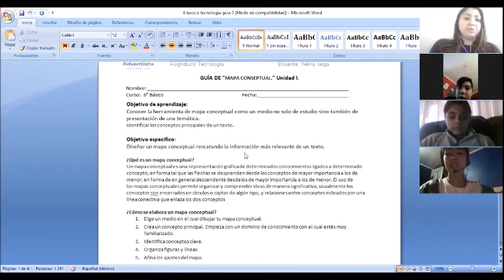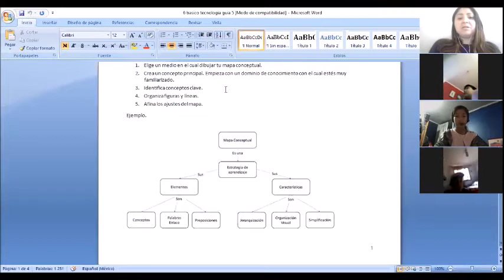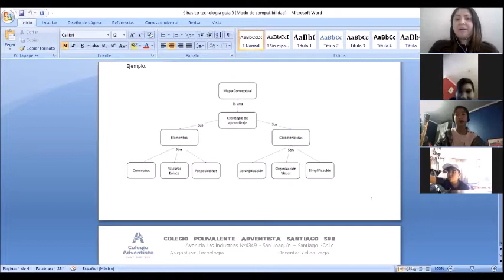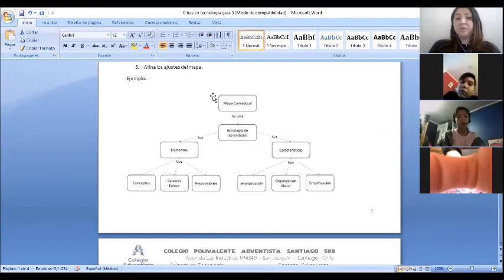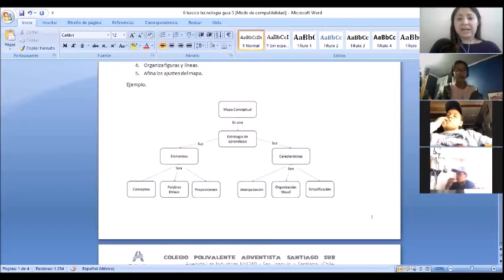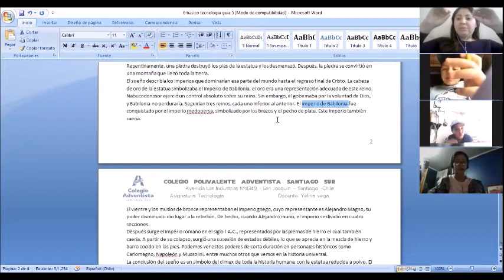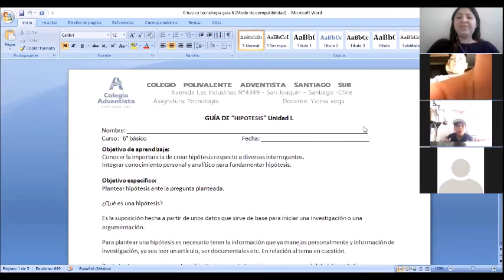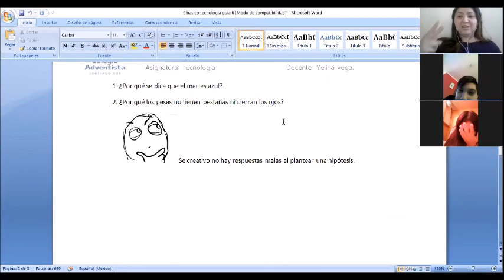6 básico tecnología guía 5 y 6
mapa conceptual y hipótesis